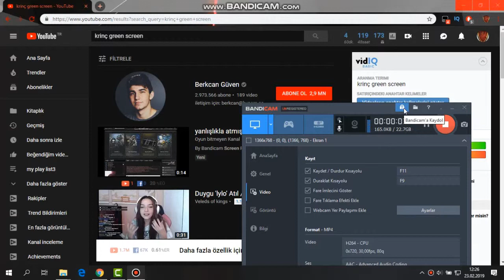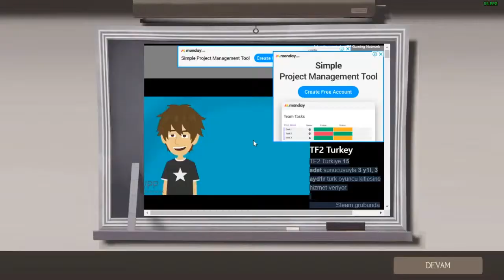TF2 Uzun Aradan Sonra